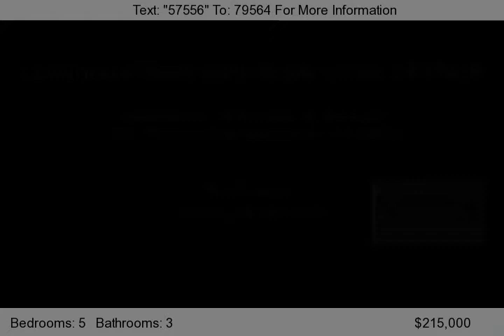2127 Promise Way, Sacramento, CA 95835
Live among the kings on 2127 Promise Way. Luxuriously upgraded with designer touches. Built to perfection by Pulte Homes. This home offers 5 spacious bedrooms, 3 luxurious baths, a lavish master suite, a chef's kitchen with granite counters and stainless steel appliances. Formal dining room and living room. A relaxing backyard perfect for entertaining family and friends or simply retreating in...